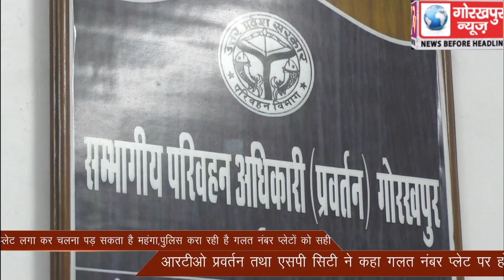वाहनों पर अपूर्ण नंबर प्लेट लगा कर चलना पड़ सकता है महंगा, पुलिस करा रही है गलत नंबर प्लेटों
वाहनों पर अपूर्ण नंबर प्लेट लगा कर चलना पड़ सकता है महंगा, पुलिस करा रही है गलत नंबर प्लेटों को सही, आरटीओ प्रवर्तन,तथा एसपी सिटी ने कहा, गलत नंबर प्लेट पर हो सकती है कार्यवाही